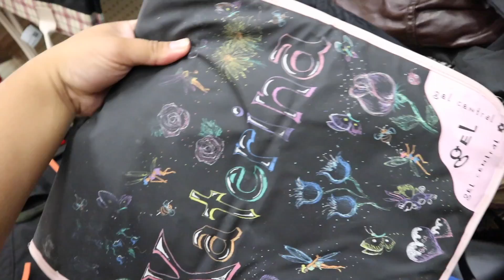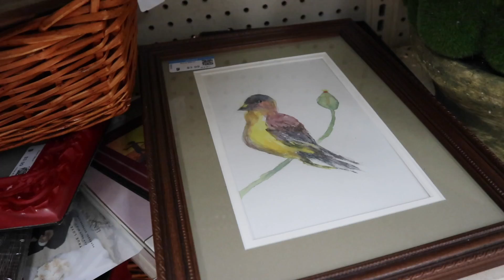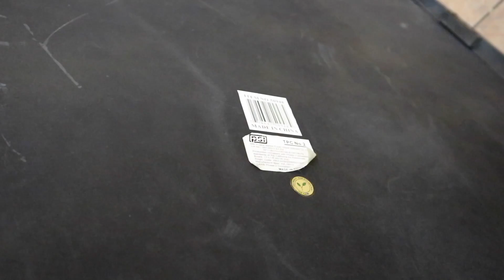DAILY THRIFT TRIP & HAUL | VLOG EP. 345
This video is about DAILY THRIFT TRIP & HAUL | VLOG EP. 345

Poshmark: itshadrian
Mercari : itshadrian
Vinted: itshadrian
Depop: itshadrian

- itshadrian (personal)